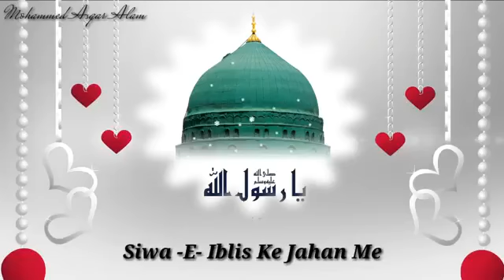nisar teri chahal pahal par hazaron eid rabi